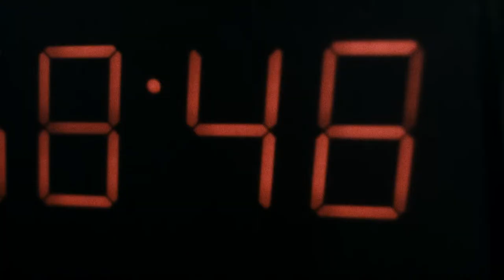Land Rover Global - Pikes Peak Cinema Advert